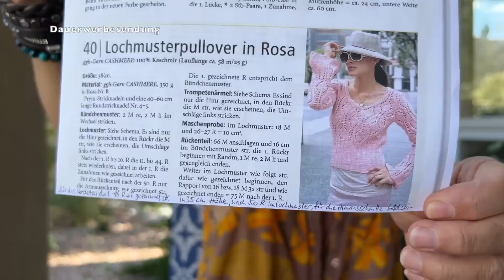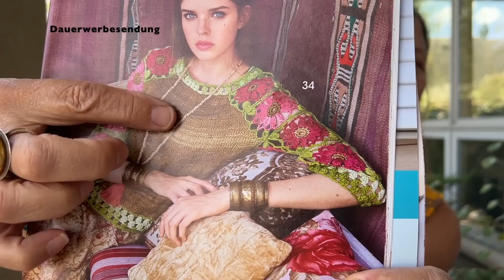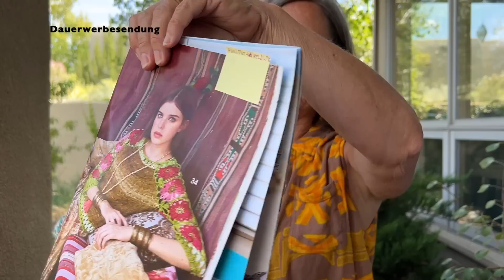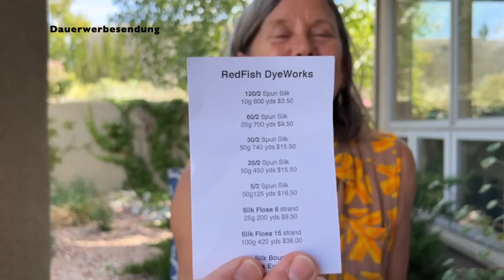#94 sie spinnt mal wieder! (deutsch)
Ein Podcast über allerlei Handarbeiten